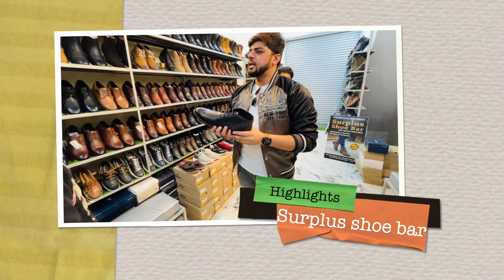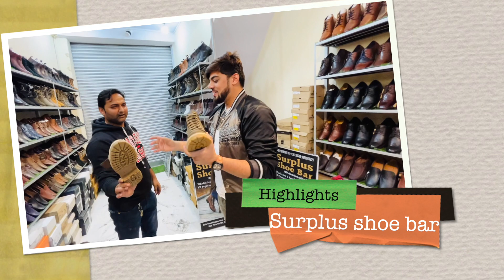Original Branded Shoes In Surplus Boots ,Lofers ETC At Surplus Shoe Bar 95% Off Sale. अब Online भी.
THE SAMEER KHAN

VLOG:-Original Branded Shoes In Surplus Boots ,Lofers ETC  At Surplus Shoe Bar 95% Off Sale. अब Online भी.
Shop Name:- Surplus Shoe Bar
Address:- Main Road Maujpur, Near Jaffrabad Opp. Pillar No.198, New Delhi-110053.